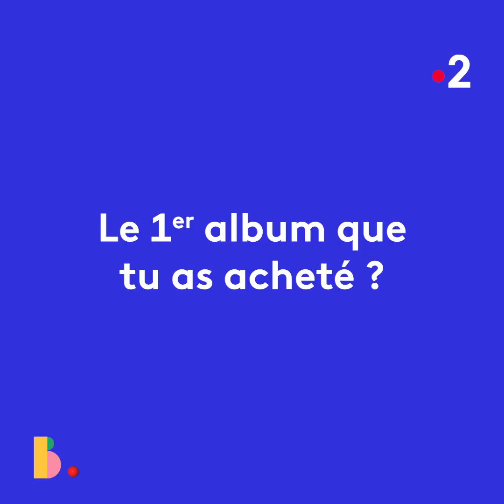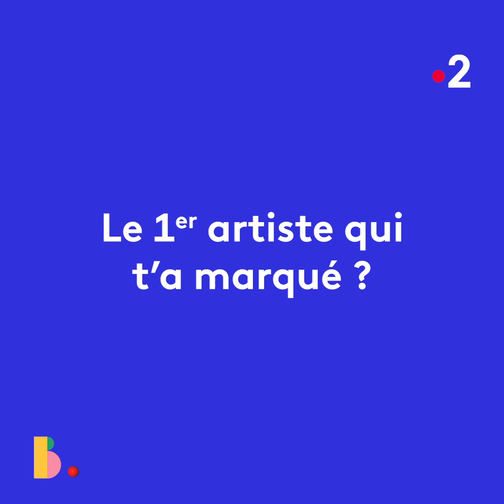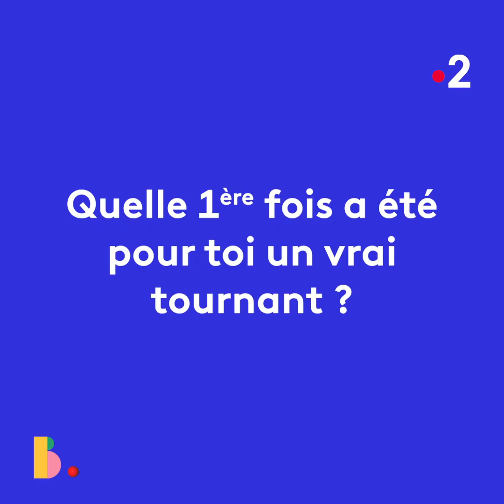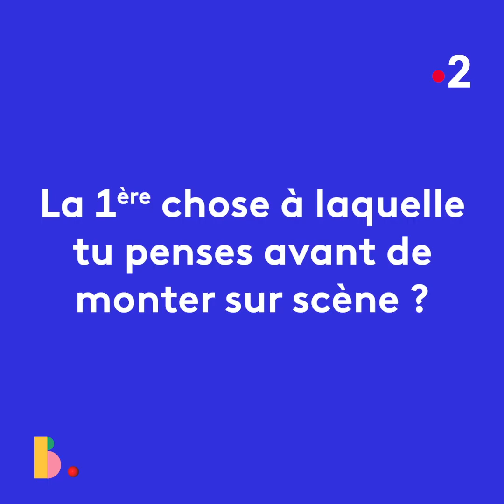ALOISE SAUVAGE - Premières fois